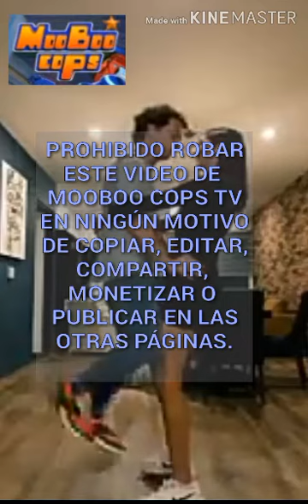BAILE PROHIBIDO 🔥🔞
BAILE PROHIBIDO DE LUISITO
Y DE MOOBOO COPS TV.

LA COPIA DE ESTE VÍDEO SERÁ
DENUNCIADA POR LOS GRAVES
DAÑOS DE LA PROPIEDAD
INTELECTUAL Y LOS DERECHOS
DE AUTOR EDITADO POR:
TODOS LOS DERECHOS
RESERVADOS.